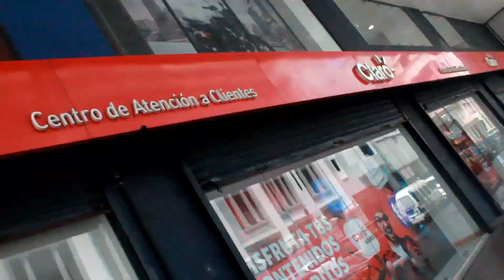Eclipse solar 2024 en Guayaquil - Ecuador, spoiler: no se vio niver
sali a ver el eclipse Pero por estos lares no hubo 😭😭😭